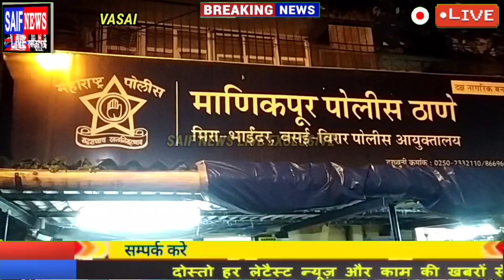वसई की हाई फाई सोसाइटी की सातवीं मंजिल से गिर कर साढ़े तीन साल की बच्ची की दर्दनाक मौत